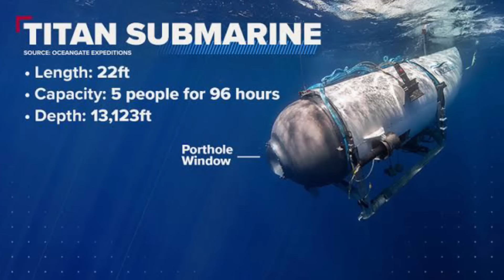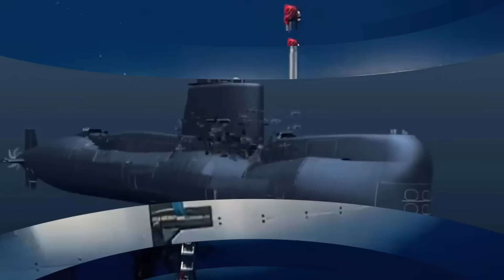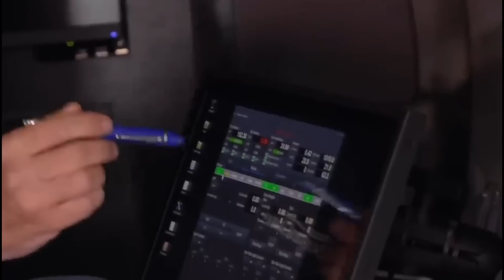আসল যে কারণে ডুবেছে Titan সাবমেরিন! কেউ সঠিক তথ্য দিচ্ছে না! দেখুন আসলে সেদিন কি হয়েছিল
titan submerine
titanic
টাইটান সাবমেরিন

right owner.